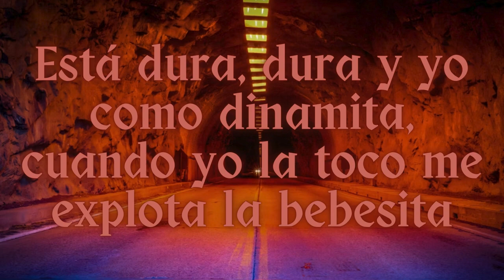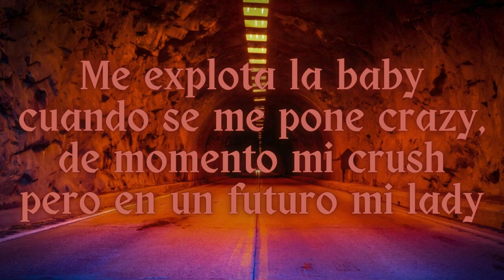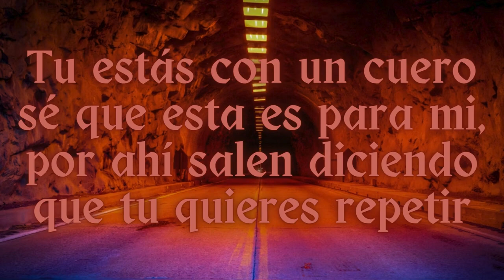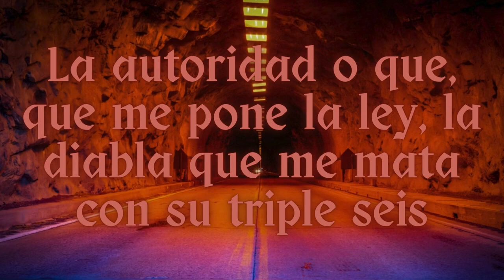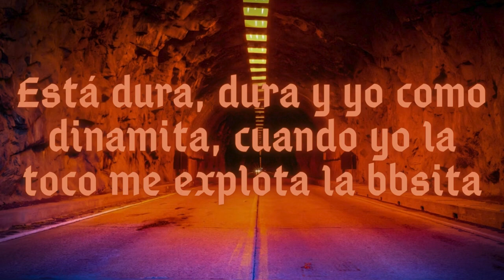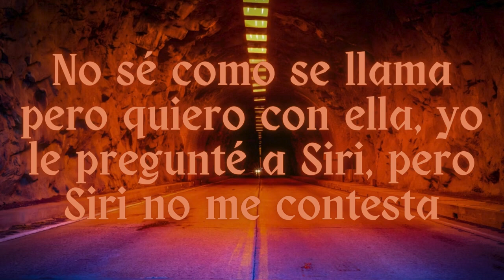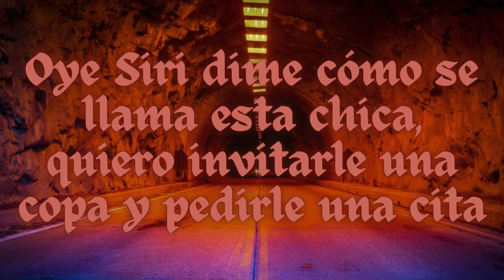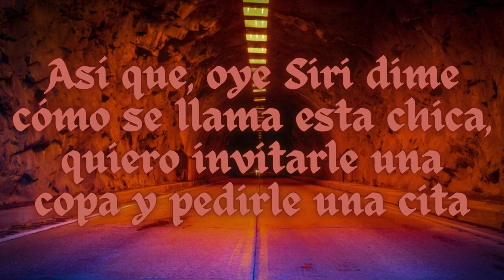OYᗴ ՏIᖇI - 𝕄𝕒𝕟𝕦𝕖𝕝 ℙ𝕖𝕣𝕖𝕫 𝙵𝚝. 𝑨𝒍𝒆𝒋𝒐 𝑴𝒂𝒓𝒊𝒏 // (𝑉𝑖𝑑𝑒𝑜𝐿𝑦𝑟𝑖𝑐𝑠)